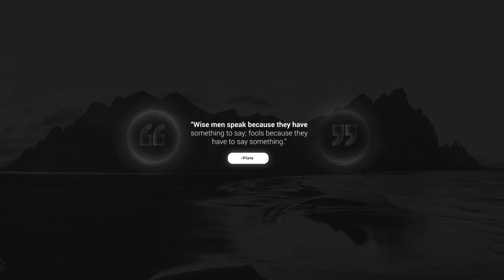Unique Quote Titles | Premiere Pro Templates - Motion Array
Item details Unique Quote Titles is a stylish and trendy Premiere Pro template that contains 5 trendy quote titles. You can use them in your next motivational, commercial, youtube, Instagram, and other videos. They can be used in your TV commercials, events videos, social media products, and more! Impress your audience with this creatively animated PP template. Premiere CC 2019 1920x1080 (HD) No Plug-Ins Music Not Included: Waking Emotions Can Be Downloaded Separately. Premiere CC 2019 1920x1080 (HD) No Plug-Ins

 Unique,Quote,Titles,HU,Shahir,Premiere,CC,2019,1920x1080,(HD),No,Plug-Ins,Premiere,Pro,Templates